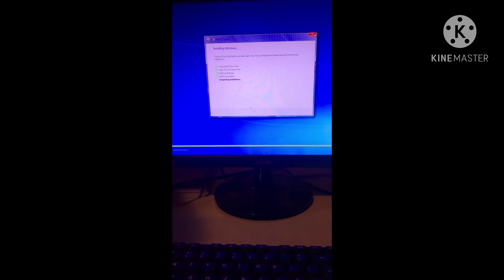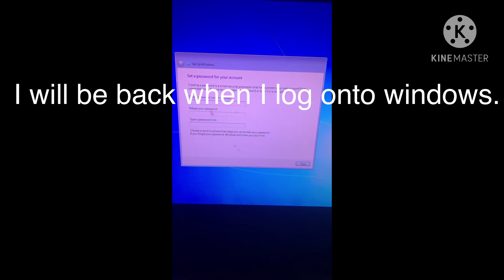Upgrading My Vista PC to windows 7